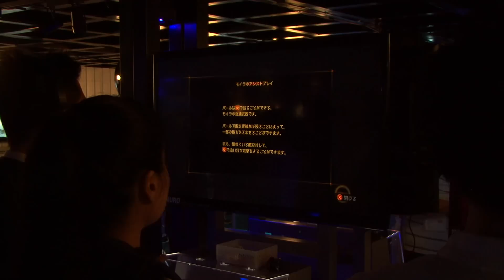Resident Evil Revelations 2 Showfloor Gameplay TGS 2014 Part 1 FullHD